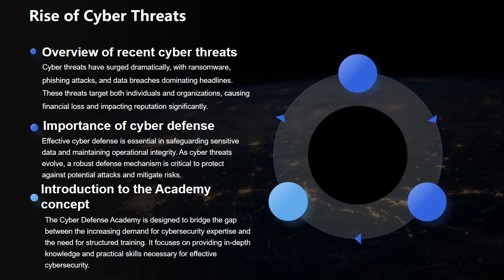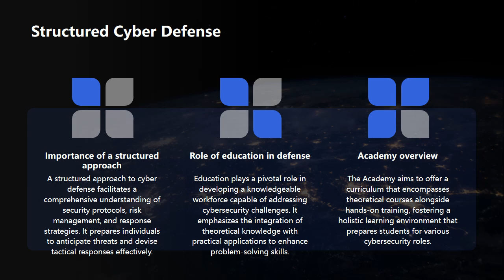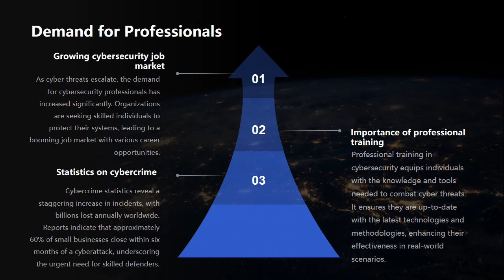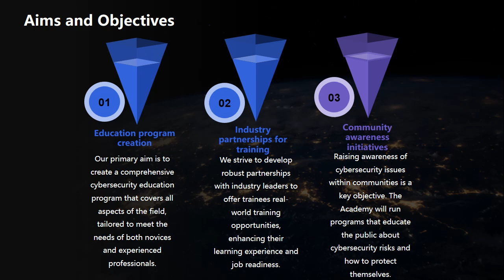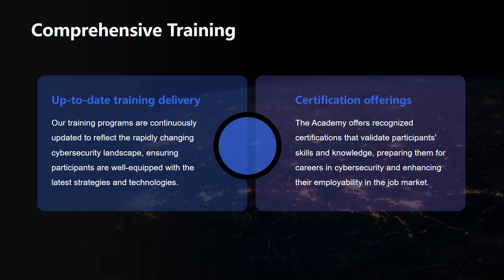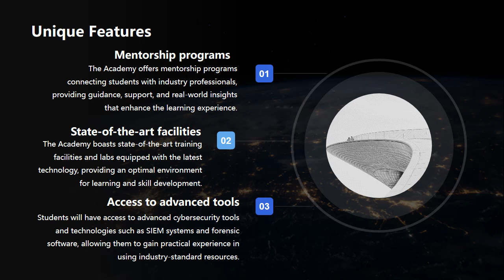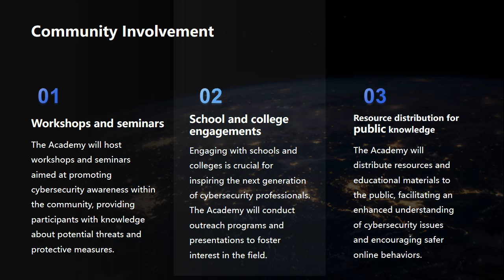Learn Cyber Security at Cyber Defense Academy ---- Start Your Cybersecurity Journey Today!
🔒 Welcome to Cyber Defense Academy 🔒

Are you ready to build a career in cybersecurity? At Cyber Defense Academy we offer cutting-edge training on cyber defense, ethical hacking, and security operations.

💡 What We Cover:

Cybersecurity fundamentals
Real-world attack simulations
Network defense strategies
🚀 Join us and become a cybersecurity professional ready to defend against today's threats.

Cybersecurity training
Cyber defense academy
Learn cybersecurity
Information security
Network security training
Cybersecurity education
Ethical Hacking